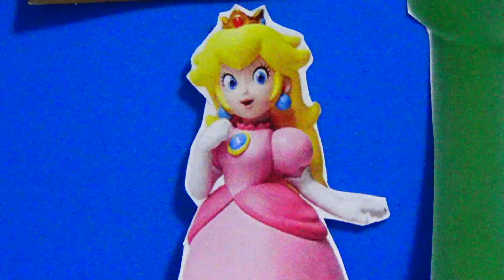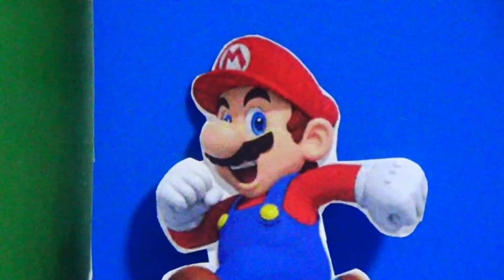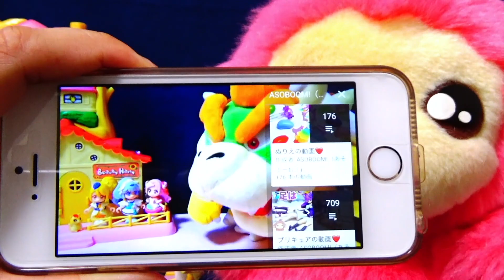名探偵イケメン男！スーパーマリオの世界で怒られる！ザ・スーパーマリオブラザーズ・ムービー